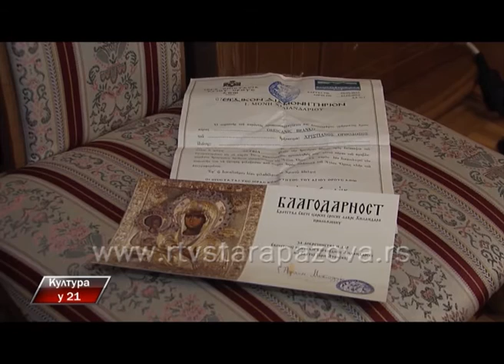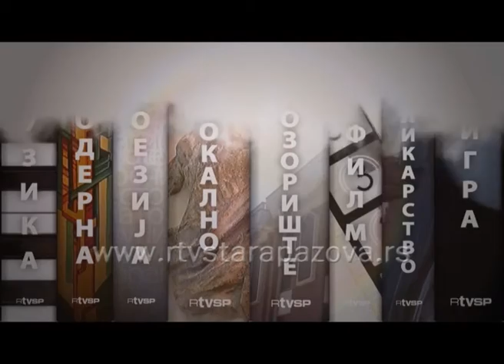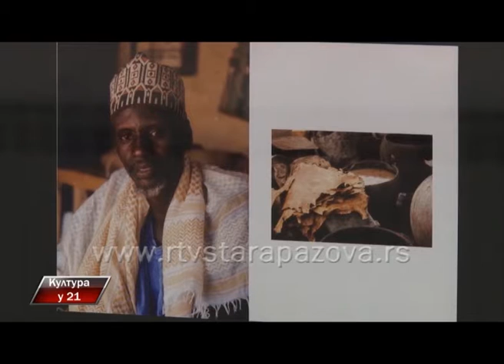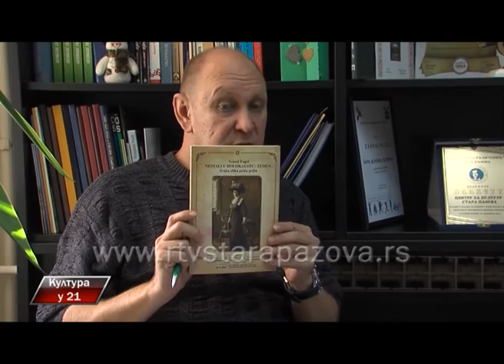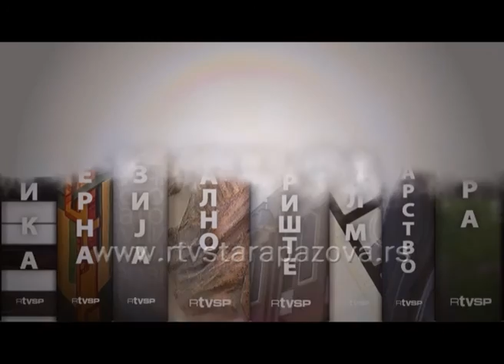Kultura u 21, 219 emis